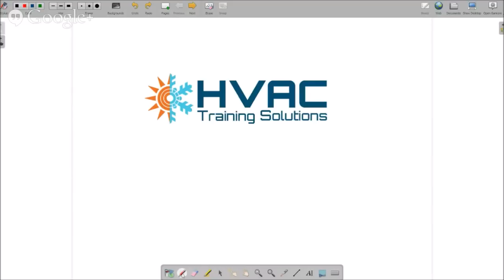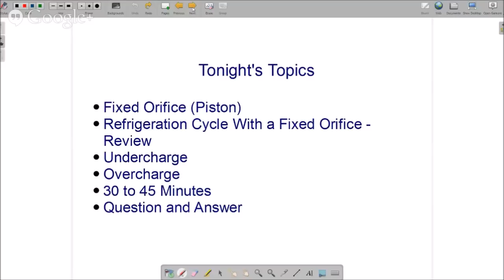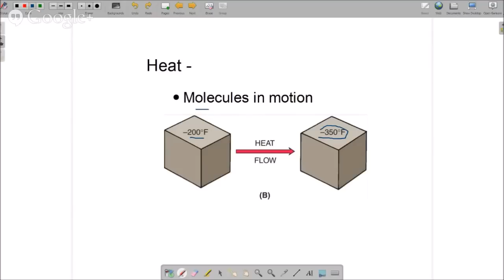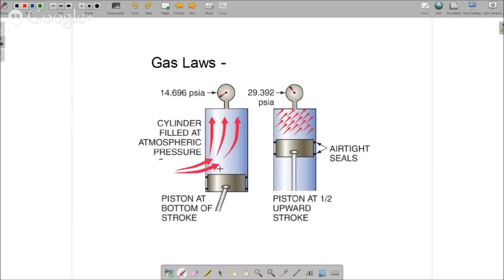Online HVAC Training R-22 Fixed Orific Refrigeration Cycle Part - 1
In this video series we review the refigeration cycle for an R-22 fixed orifice system. Then we'll take a look how
over-charging or under-charging the system affects the refrigeration cycle, subcooling, and superheat.

We also talk about heat flow, sensible heat, latent heat, and the change of state of refrigerants.